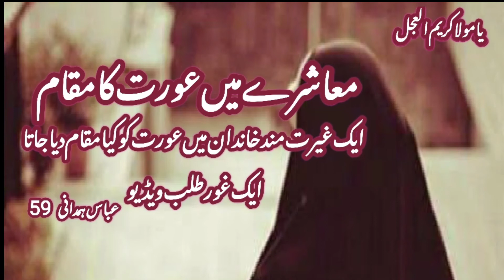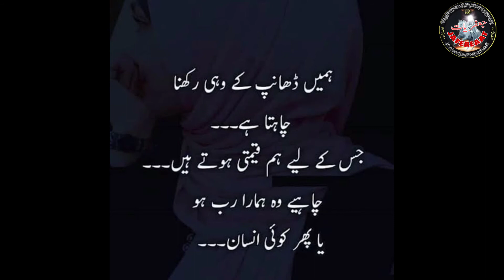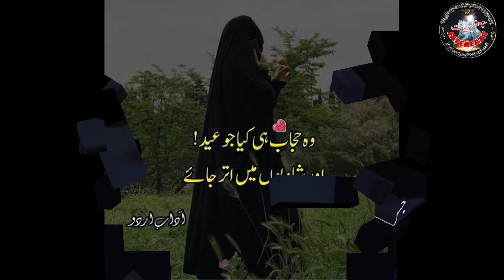معاشرے میں عورت کا مقام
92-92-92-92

دوستو .!

سب سے اہم سوال یہ پیدا ہوتا ہے کہ معاشرے اور سوسائٹی میں عورت کا مقام کیا ہے... ؟

ہم سب سے پہلے اس بات کا اعادہ کریں گے کہ مال صدقہ ہے جان کا اور جان صدقہ ہے عزت و ناموس کا.
اگر ہم اس دنیاوی حوالے سے دیکھیں تو انسان کا سب سے اونچا اور قیمتی سرمایا " عزت و ناموس " ہی قرار پاتا ہے جس پر انسان مال و جان قربان کرنا جائز ہی نہیں واجب سمجھتا ہے۔

دوستو .!
یہ بھی آپ جانتے ہیں کہ "عزت و ناموس" کیا ہے وہ یا تو " ماں" ہوتی ہے یا "بہن", "بیٹی" یا "بیوی" .اگر ان ساری چیزوں کو آپ واحد نام دینا چاہیں تو وہ نام ہوگا "عورت" , کیونکہ ماں ہے تو عورت, بیٹی ہے تو عورت, بیوی ہے تو عورت ہی ہے.
اس سے ثابت ہوا کہ انسان کا سب سے بڑا اور قیمتی سرمایا" عورت" ہے اور ہر غیرت مند انسان عورت پر اپنی جان قربان کرنا مستحب نہیں بلکہ واجب سمجھتا ہے.
دوستو .!
بعض عورتیں کہتی ہیں کہ مرد اُنہیں کوئی مقام نہیں دیتا اس کی قدر نہیں کرتا اس کو آزادی نہیں دیتا
اب کوئی کہنے والی عورت سے پوچھے کہ مرد نے تمہیں اپنی جان سے ہی بڑا مقام دیا ہے اور تمہاری عزت پر اپنی جان قربان کرنے کو اپنا فرضِ اّولین سمجھتا ہے تو کیا اس سے بڑا بھی کوئی مقام ہو سکتا ہے. ؟
آپ بھی تھوڑی سی مہربانی کر لیا کریں کہ مرد تو آپکی عزت کیلئے اپنی جان کی بازی لگانا غیرت سمجھتا ہے تو آپ بھی اسکی جان کو ٹکے ٹوکری کے حساب سے نیلام نہ کریں اور اسکی جان کی آپ بھی حفاظت کریں اور اس کی جان کی کوئی قیمت تو سمجھیں اور اپنی عزت کو غیروں سے محفوظ رکھیں.
اپنے پردے کا خیال کریں, اپنی عصمت پر جان قربان کرنا تم بھی اپنا فرض سمجھو, کیونکہ مرد نے تو اپنی ساری کائنات میں سب سے بڑا مقام تمہیں دے رکھا ہے تم بھی اس کی جان کی قدر کرو. .
دوستو. !
عورت کے لیے اپنی عصمت کا تحفظ کرنا سب سے بڑی نصرت ہے بے عصمت عورتوں کے بچے شہنشاہِ زمانہ عجل اللہ فرجہ الشریف کے ناصر نہیں ہو سکتے اس لیے عورتوں کے لیے اس حوالے سے بھی اپنی عصمت کا تحفظ کرنا چاہیے کہ وہ شہنشاہِ کائنات  علیہ الصلوٰۃ والسلام کے جانثار ناصر پیدا کر سکیں جو انہیں دنیا اور عقبیٰ میں سرخرو کریں۔
🤲دعاء پاک سدا پکار 🤲
العجل العجل یا ولی العالمین عجل اللہ فرجك الشریف صلواة الله عليك
بحوالہ کتاب
انتصار ولایت العصر
مرشد کریم سید محمد جعفر الزمان نقوی البخاری سرکار دام ظلہ تعالیٰ
محرر
عباس ہمدانی 59